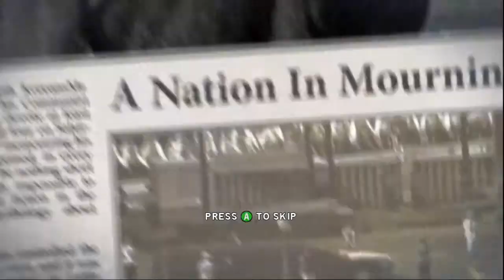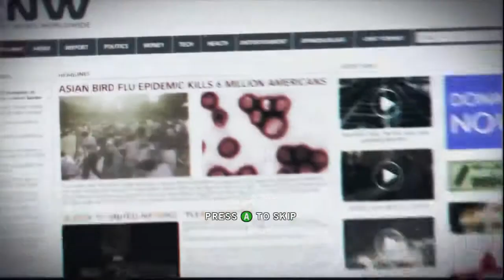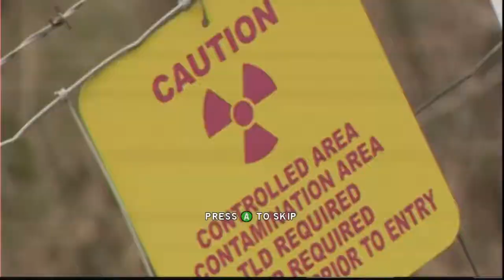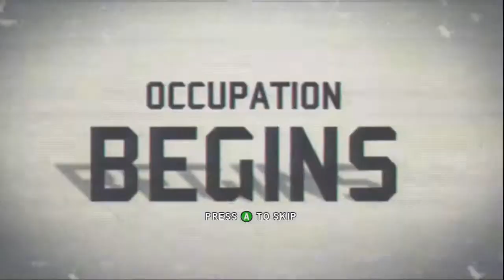Homefront THQ Kaos Studios Story SashimiX Sashimi X 1 1